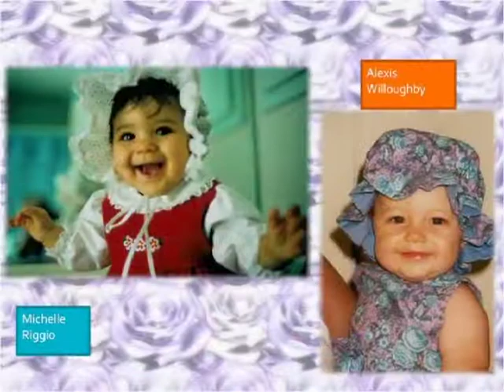Vineland Class of 2009Part 1 of 8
Introduction of our Graduates